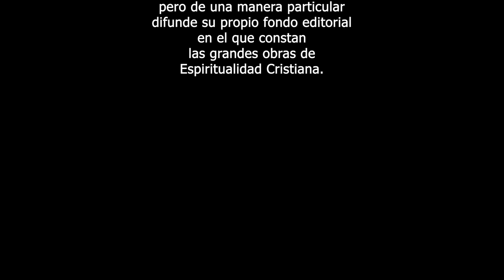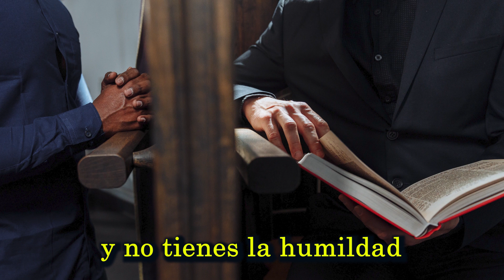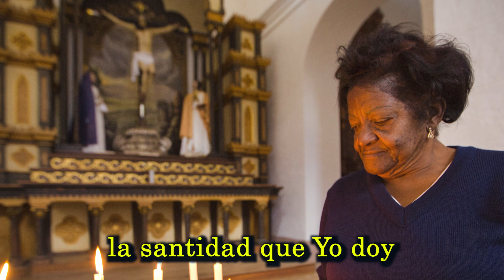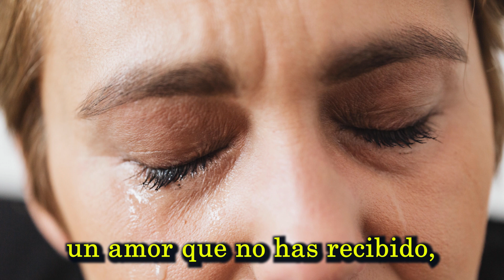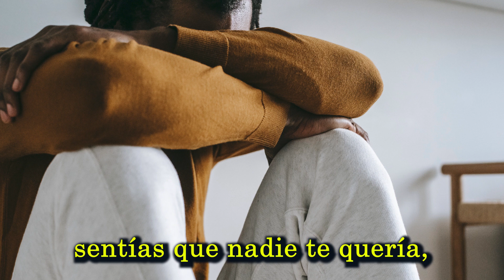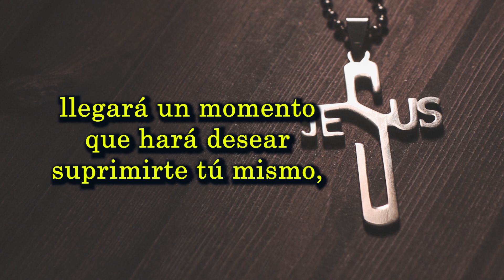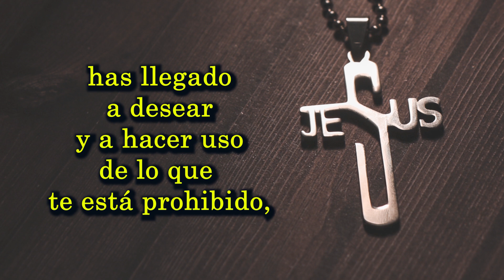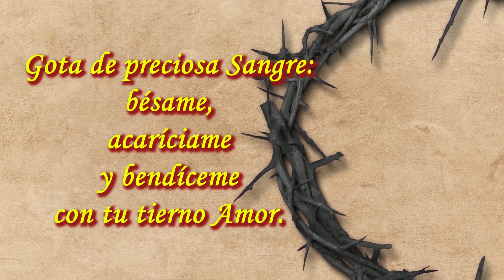Dejo Caer Una Gota de Mi Sangre Vigésimo quinto día.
Vigésimo quinto día. Dejo Caer Una Gota de Mi Sangre.